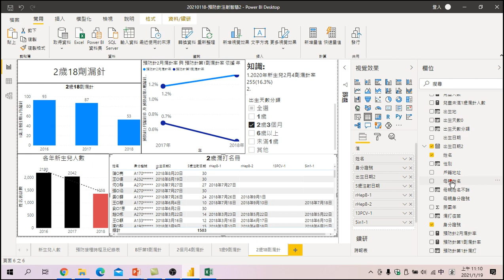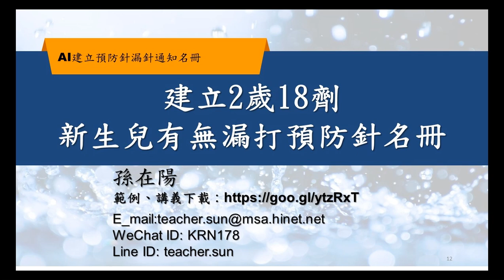利用POWERBI，建立2歲18劑新生兒有無漏打預防針名冊YT